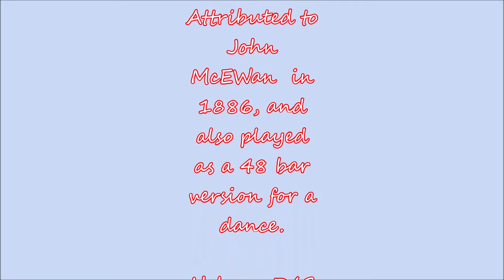The Earl of Mansfield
Another July 21 tune beginning with E. A very Anglicised version of a Scots march attributed to John McEwan in 1886. A 32 bar version, but it is played as a 48 bar for the Scots Country Dance of the same name.